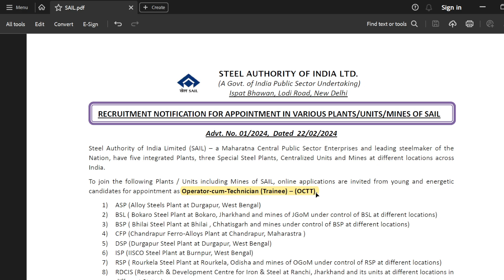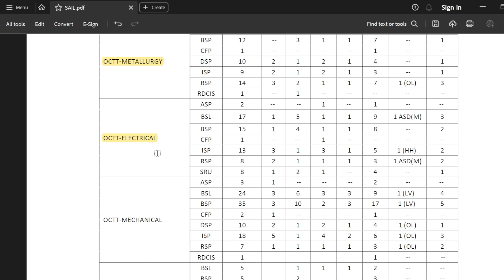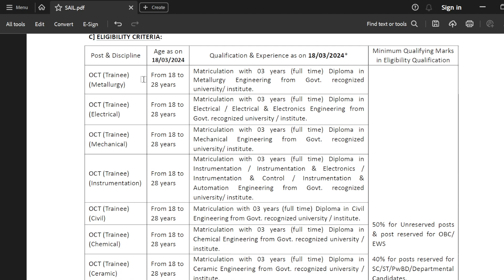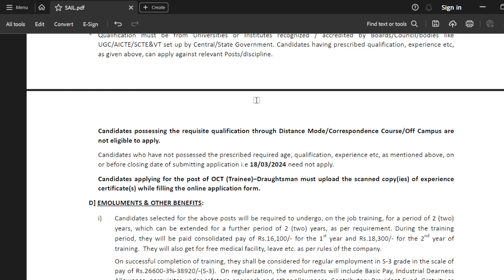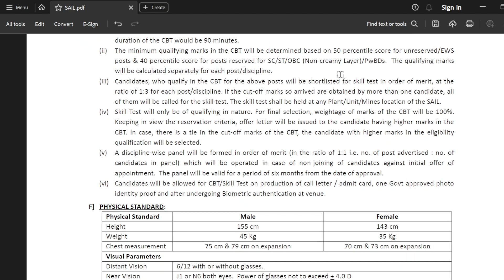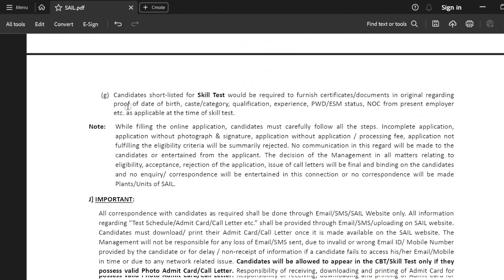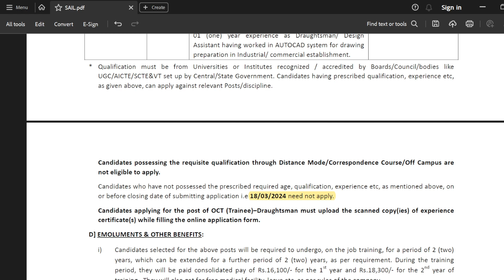SAIL New Recruitment 2024 | Notification Explained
Steel Authority of India Limited (SAIL) – a Maharatna Central Public Sector Enterprises and leading steelmaker of the Nation, have five integrated Plants, three Special Steel Plants, Centralized Units and Mines at different locations across India.

To join the following Plants / Units including Mines of SAIL, online applications are invited from young and energetic candidates for appointment as Operator-cum-Technician (Trainee) – (OCTT).

Advt. No. 01/2024, Dated 22/02/2024

at the link “Careers”.

Candidates who have not possessed the prescribed required age, qualification, experience etc, as mentioned above, on or before closing date of submitting application i.e 18/03/2024 need not apply.